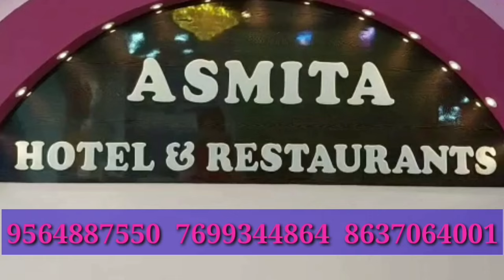মধু সংগ্রহ করতে গিয়ে মৌমাছির কামড়ে আক্রান্ত যুবক, ভর্তি করা হল আরামবাগ মেডিকেল কলেজ হাসপাতালে